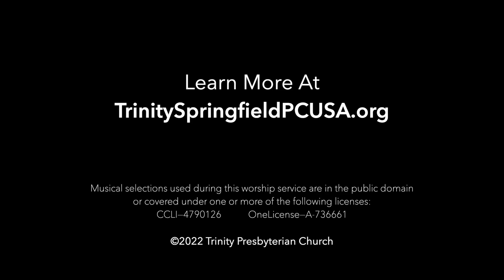Lent 2022 Mid-Week Prayer (March 9, 2022) Trinity Springfield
During the season of Lent, we are gathering mid-week to pause for a time of prayer and reflection.  We hear scripture, sing together, and pray for ourselves, others, and our world.

These services are pre-recorded so you may engage with them at a time that works best for you.  We pray this time will be a blessing for you.

Trinity Presbyterian Church is a community of people seeking to live life in the rhythm of God’s Kingdom.  We welcome all on this journey with us, for we believe we are made stronger by those of differing social and economic backgrounds, gender identities, political viewpoints, and racial & ethnic backgrounds.  We believe God calls us all and welcomes us with grace and love.  We respond to that grace with deep gratitude, expressed in our worship, service, and study.